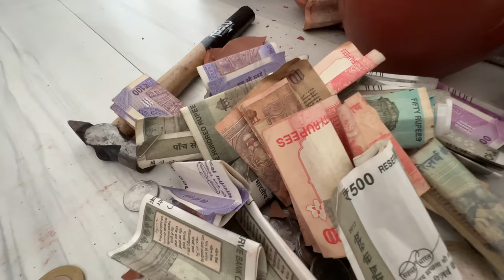5 Saal Purani Gulak Aaaj Todhi 🤑 | Bharti Singh | Haarsh Limbachiyaa | Golla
Hi Doston ❤️

5 Saal Purani Gulak Aaaj Todhi 🤑 - Janne Ke Liye Dekho Full Video Mein Aur Karo Enjoy. 😏

*Dekhiye Hamara Fresh New Content Aaj Raat 𝟖 𝐁𝐚𝐣𝐞 Only On Bharti TV* ⬇

So that hum apke liye aise aur video banaate jaye. ❤